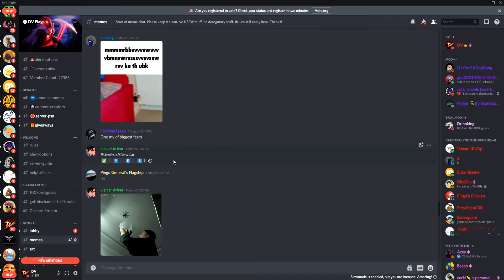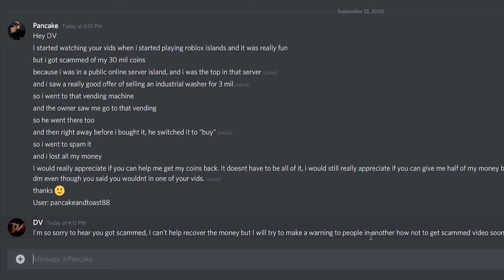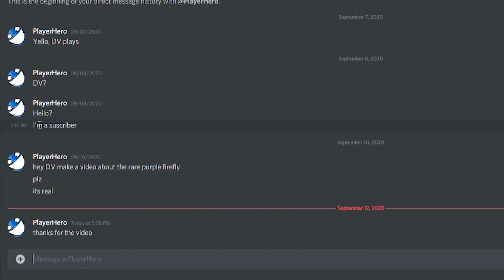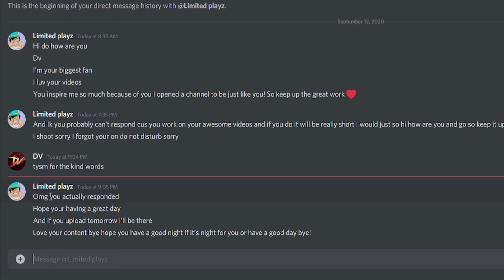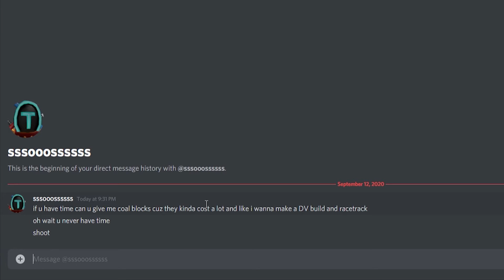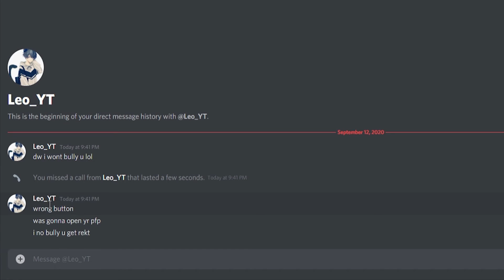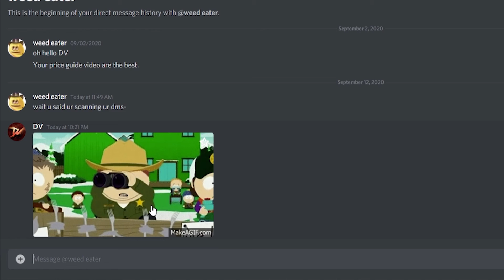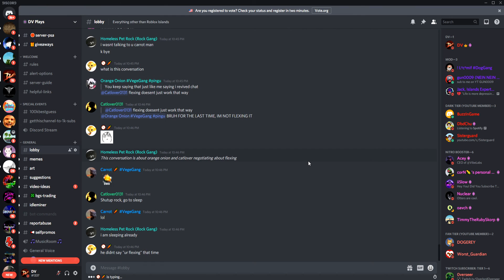DV Gets Bullied in Discord DMs - Mailbag #1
DV goes through dozens upon dozens of DMs and gets bullied by his Discord community. This is the first mailbag so it is SUPER long, next time I will only feature the best messages. I'll be making this a regular event where I read through cool DMs and reply.